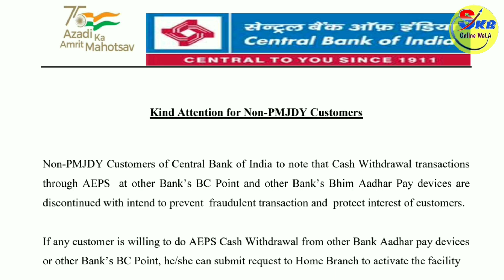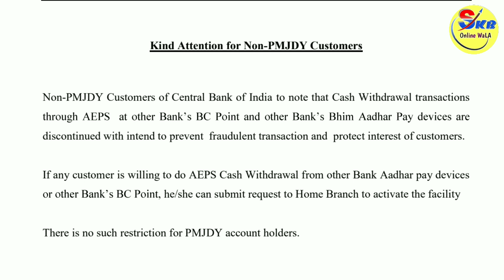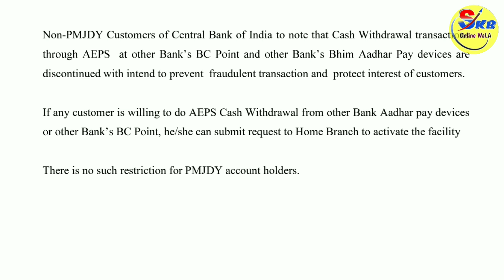Aeps Transaction , Aeps notice , aeps Cash withdrawal notice, Npci guidelines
aeps cash withdrawal
Central Bank of India cash withdrawal
Central bank of india aeps not working
cash withdrawal
npci guidelines